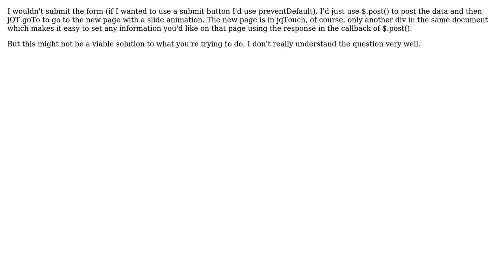Populate form by link click before posting with jQuery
With thanks & praise to God, and with thanks to the many people who have made this project possible! | Content (except music & images) licensed under CC BY-SA | Music | Images & others | With thanks to user C. E. user adricv and the Stack Exchange Network Trademarks are property of their respective owners. You are responsible for your own actions.